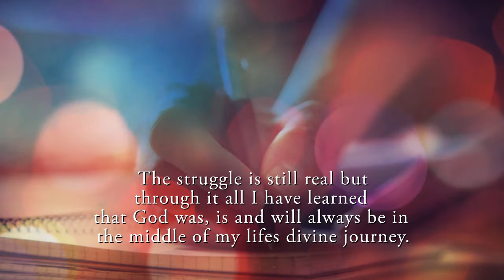Poetry of a Divine Journey by Kelley A. Spear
Poetry of a Divine Journey

Through Loss and Transition

Kelley A. Spear